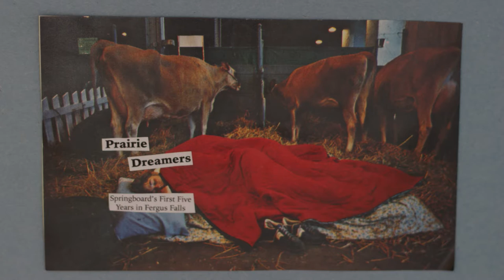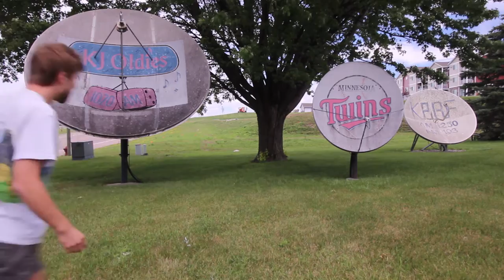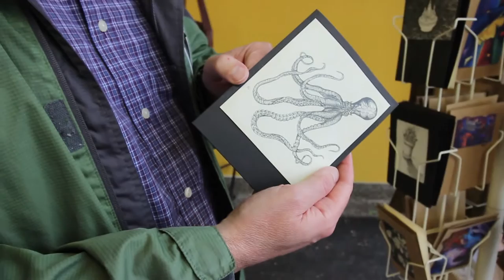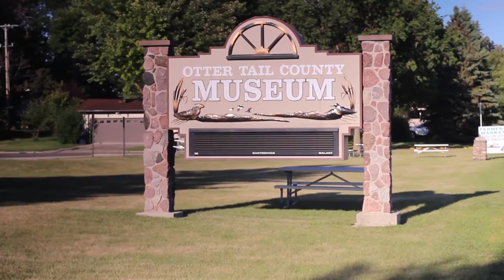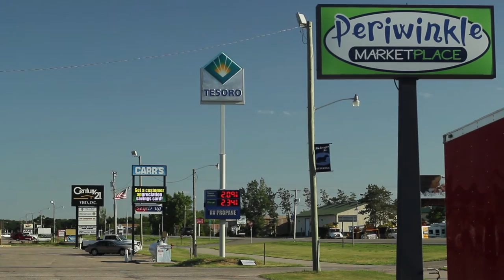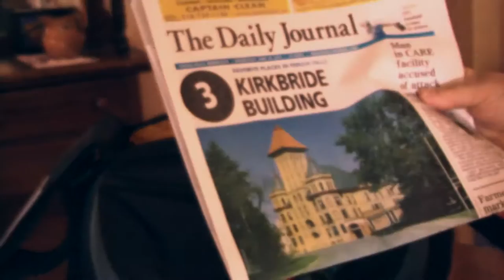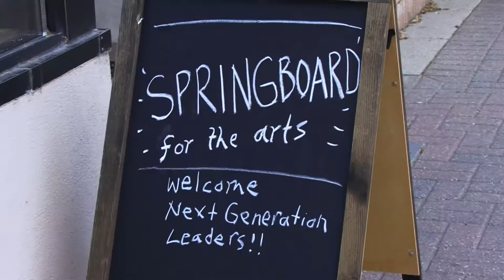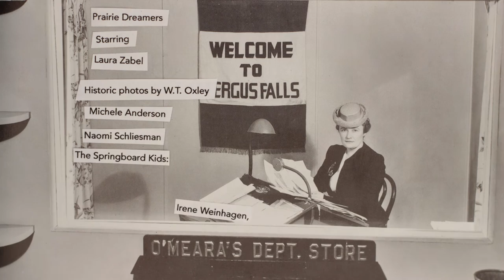Prairie Dreamers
Celebrate 5 years of Springboard for the Arts in Fergus Falls with this documentary film!

A film by Nik Nerburn
Production assistance by Christer Bechtell

Springboard for the Arts' work in Fergus Falls is supported in part by: The Surdna Foundation, the Fergus Falls Area Community Foundation, the National Endowment for the Arts, the Mardag Foundation, the McKnight Foundation, the Lake Region Arts Council, the Bush Foundation, the Tremaine Foundation and Artplace.